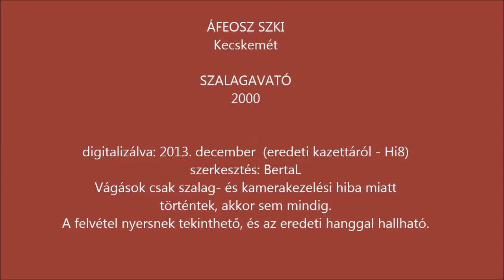Szalagavató 2000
&copy (Szerzői jogi tartalmak miatt reklámok jelenhetnek meg, egyes országokban esetleg nem tekinthető meg, a hangsáv tiltott lehet, egyes eszközökön nem nézhető. (BertaL))
Letiltva:  Amerikai Egyesült Államok lakatlan külbirtokai, Amerikai Szamoa, Amerikai Virgin-szigetek, Egyesült Államok, Északi Mariana-szigetek, Guam, Japán.
(Put Another Nickel In) Music! Music! Music! - Teresa Brewer
Hangfelvétel
15:06 - 17:43
Pregonera De Sal - Diego Reyes
Hangfelvétel
37:38 - 38:16
Múlnak a gyermekévek - Ihász Gábor
Hangfelvétel
58:22 - 1:00:58
A földön járj - Bródy János
Hangfelvétel
40:55 - 42:25